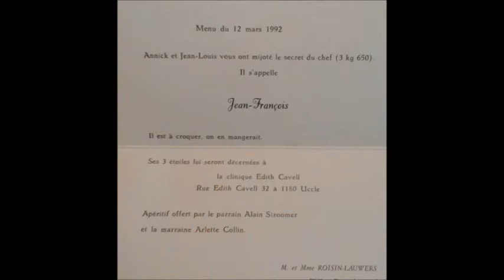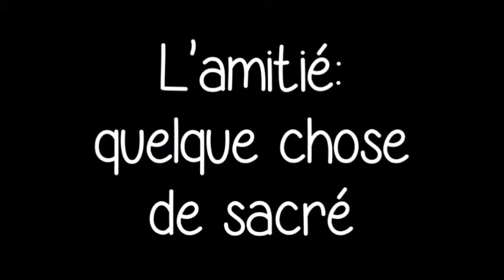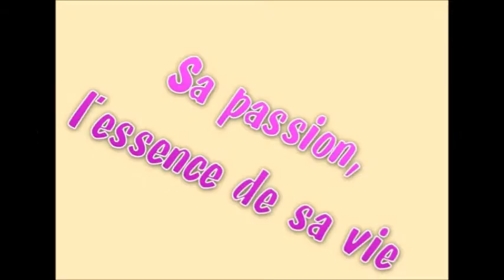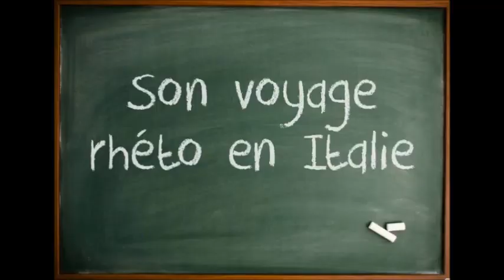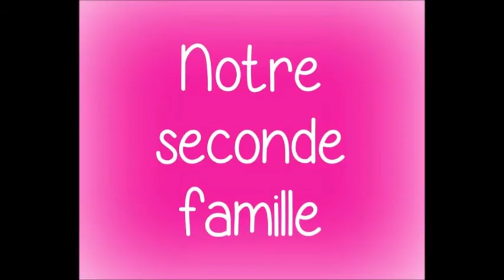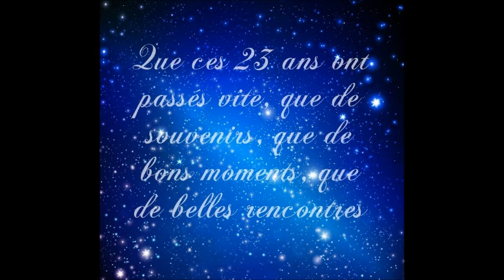Les 23 ans de JF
Montage vidéo pour son anniversaire surprise le 14 mars 2015!